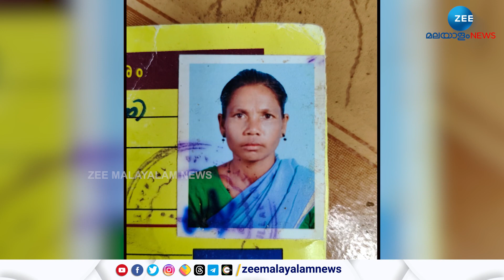Wayanad | വയനാട് പുൽപ്പള്ളിയിൽ വീട്ടമ്മയെ മരിച്ച നിലയിൽ കണ്ടെത്തി, ഭര്‍ത്താവ് ബാബു കസ്റ്റഡിയിൽ